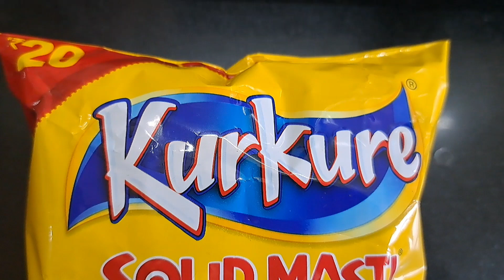Kurkure Pasta l बिना पास्ता बाॅइल किए बनाए पास्ता । कुरकुरे पॅकेट से पास्ता । Breakfast Pasta Recipe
Hello Everyone